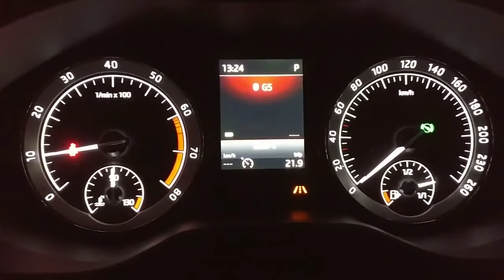2022 New Skoda Kodiaq Engine & Exhaust Sound Turbo 4x4 AWD 'Style'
What is the Skoda Kodiaq 2022 Top Speed (Style)? Skoda Kodiaq 2022 Engine Sound is this video. Skoda Kodiaq 2022 New review the engine sound from the dashboard. This video reviews the car from the dashboard but you can find additional videos that show and review the interior of the new 2022 Skoda Kodiaq. Engine sound of the new Kodiaq is loud and exhaust noise is great. This car may also make drifts in max speed and top RPM (although the Kodiaq RS is better at this).. If you love adrenaline, sports cars, and high RPM, and stuck at home and searching or looking for interesting things to watch, or interesting things to learn of while staying at home during the coronavirus quarantine, you should watch this. If you are looking for creative things to do while waiting for the coronavirus quarantine to end, you can think of your next car! Safe and healthy stay!